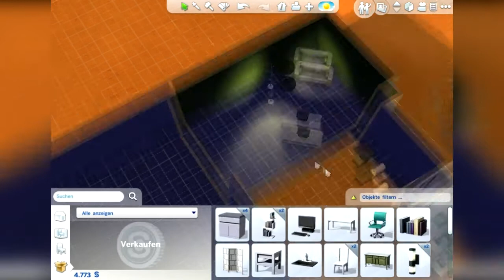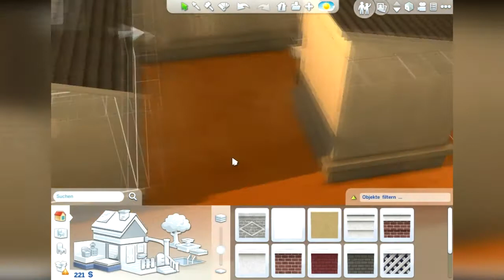Die Sims 4 #06 [HD] - Ein neues Haus | AriaPlays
★Hi Leute,
   das alte war eben nicht unser eigenes...

   Wenn es euch gefallen hat könnt ihr ja gerne eine positive
   Bewertung dalassen (über ein Abo würde ich mich natürlich auch
   freuen ;D)

   Habt ihr Verbesserungsvorschläge denn schreibt es in die
   Kommentare.

★Programme:
   AudaCity
   Vegas Pro 11.
   Fraps
   Adobe Photoshop CC
   Camtasia Studio

★Server IP: Ups habe ich vergessen;D

★Mitspieler: Heute Garkeiner.
                   Du willst dabei sein? Schreib mich an :)

★So das war's.
   Schau bis zum nächsten mal.